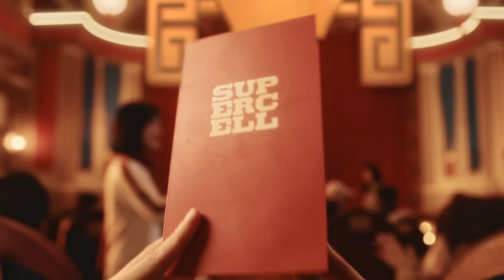Hop Into The Year of The Rabbit! 🐰 Clash of Clans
Chief, are you having problems?